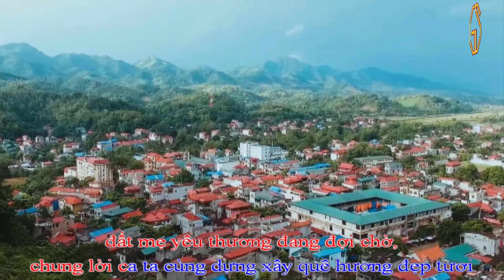Về Chi Lăng quê em_KraokE_VỀ CHI LĂNG QUÊ EM, Đồng Mỏ, Chi Lăng, Lạng Sơn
VỀ CHI LĂNG QUÊ EM
Nhạc và lời: Ấu Thị Nga Sơn
Trình bày: NSUT Thu Hương
(Tiếc là khi jang xon Rendering Vidio chưa biết tác giả sang tác nên đã không ghi chỉ để dấu )
Với nền quang cảnh Thị trấn Đồng Mỏ_ Trung tâm huyện lị của huyện Chi Lăng_ nhìn với góc độ từ trên cao xuống nhờ sử dụng Flycam +
ai chi lang
 giao lưu miền tây